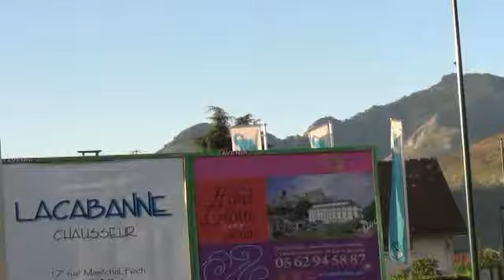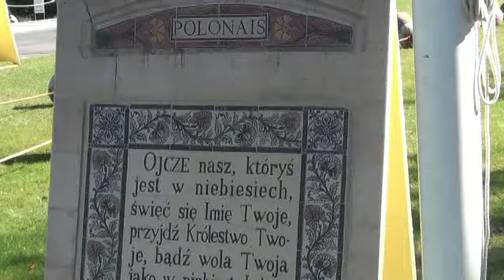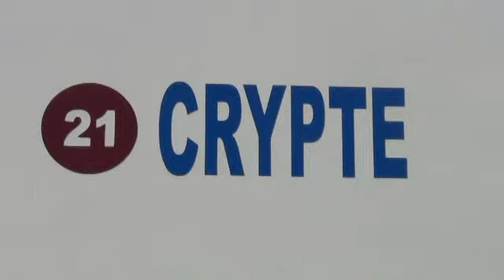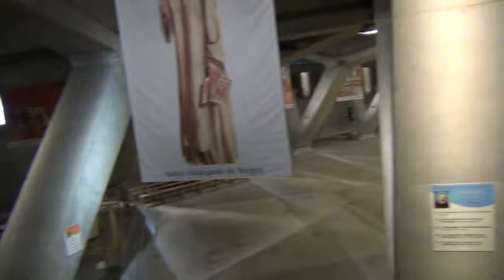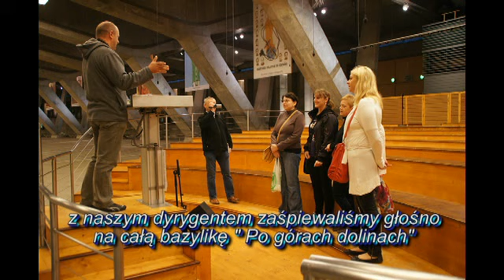Pielgrzymka do Fatimy część 14 Lourdes 2012 r.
Parafialna Pielgrzymka z Chociszewa do Fatimy część 14 Lourdes - plac, Grota, podziemna bazylika 2012 r.